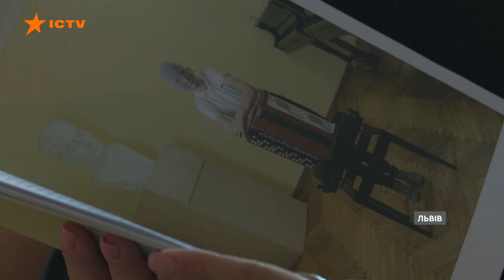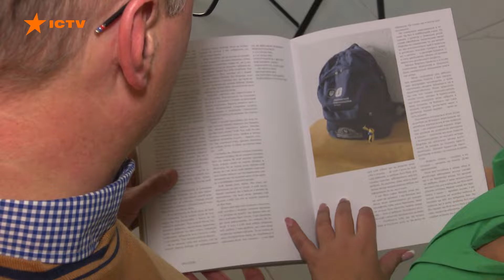ПУТІН засудив ЗАХІДНУ підтримку УКРАЇНИ🤯 Питання про КНДР на БРІКС | Новини Факти ICTV за 25.10.2024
00:00 – Початок
01:06 – Ставці Верховного головкомандувача доручили підготувати план посилення України
02:30 – Повторні обстріли по вже відновленому житлу на Харківщині
06:25 – Міжнародний кримінальний суд офіційно визнав  Монголію порушником  зобов'язань
07:16 – Росія всерйоз взялася готувати  і укомплектовувати  солдатів КНДР
07:56 – Путін прокоментував появу північнокорейських солдатів у Росії
08:27 – ООН дала роз'яснення щодо візиту Антоніу Гутерріша на саміт БРІКС у Казані
09:14 – У Львові презентували особливий випуск журналу Reporters під назвою Unbroken
12:59 – Написання радіодиктанту національної єдності
13:32 – Кінець